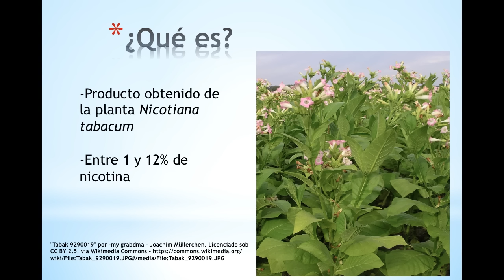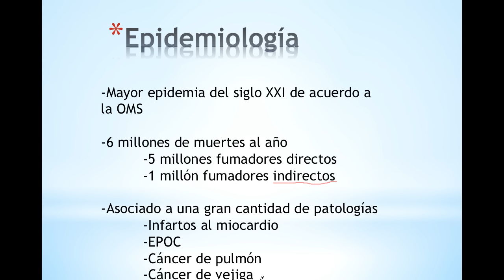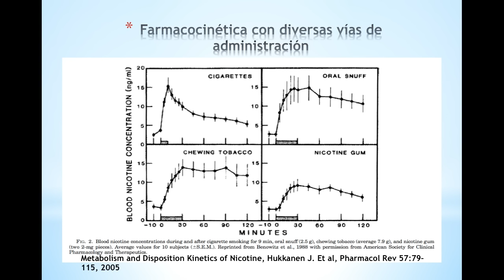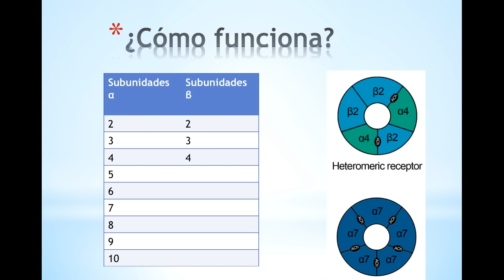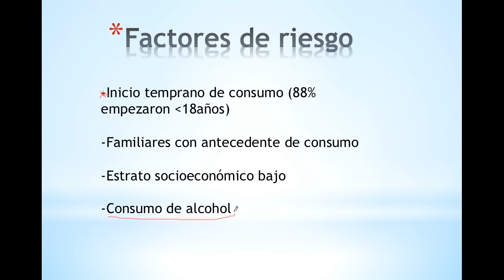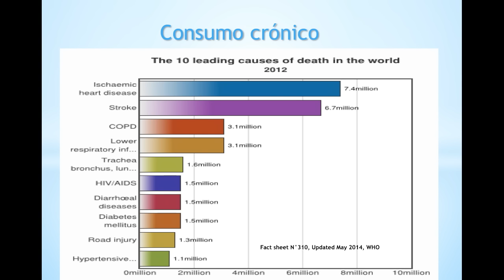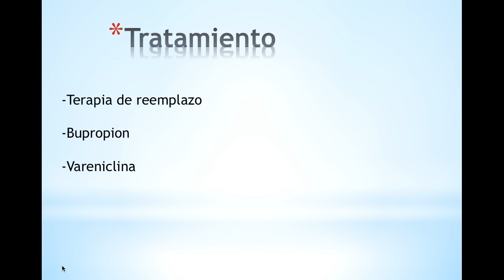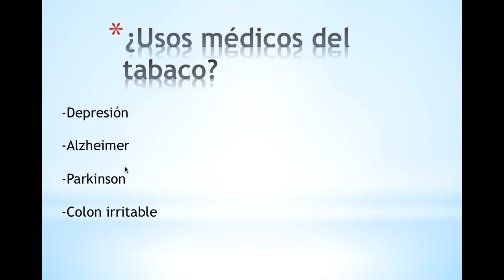Efecto de fumar en el cerebro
Hoy hablamos sobre consumo de tabaco, epidemiología, qué efectos tiene el consumo agudo y crónico de esta sustancia, así como los principales riesgos para la salud y sus usos médicos.

0:00 Introducción
0:32 ¿Qué es?
1:09 Historial de consumo
3:02 Epidemiología y enfermedades relacionadas
4:19 Sustancias tóxicas y cancerígenas
6:18 Farmacocinética, absorción, distribución al cerebro, eliminación
12:36 Efectos de la nicotina en el cerebro
16:03 Factores de riesgo de la adicción a la nicotina
18:21 Diagnóstico de tabaquismo
19:45 síndrome de abstinencia
20:36 Enfermedades asociadas al consumo de tabaco
21:43 Tasa de fumadores
23:21 Impacto del consumo de tabaco en la sociedad
24:39 Tratamiento para el tabaquismo
27:03 Usos médicos del tabaco

Visita nuestra tienda online para comprar nuestros libros y material educativo:
Descubre nuestro nuevo canal de Ginecología y salud de la mujer necesitas una consulta aquí nos puedes encontrar